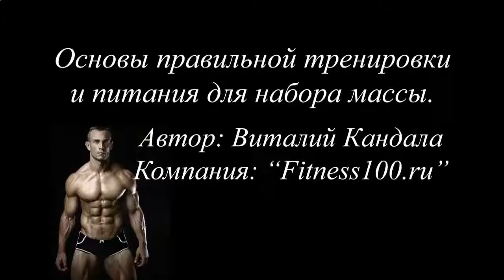ВОЗМОЖНО ЛИ НАКАЧАТЬ ПРЕСС ЗА МЕСЯЦ ДЕВУШКЕ